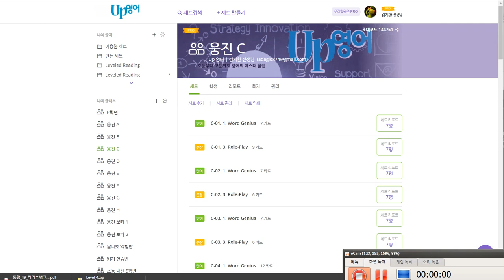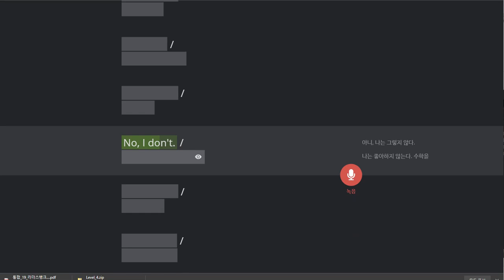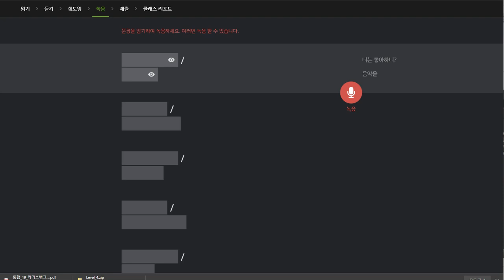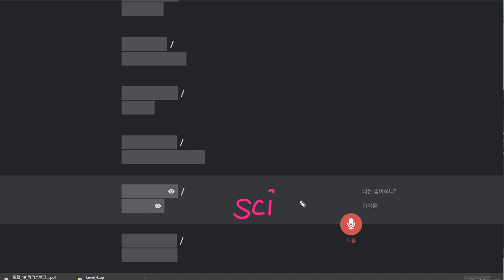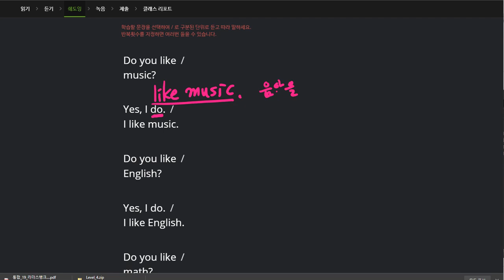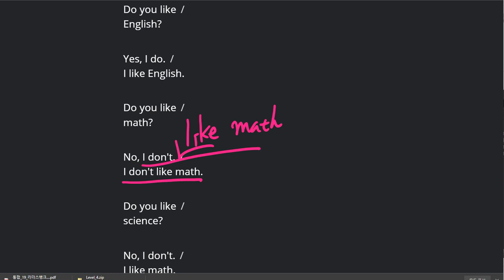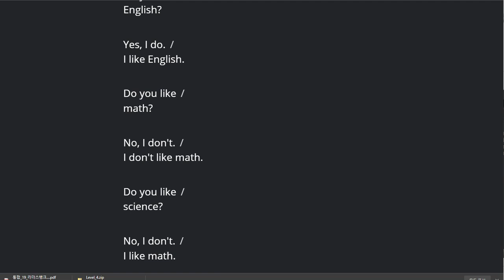백민준 2020 01 21